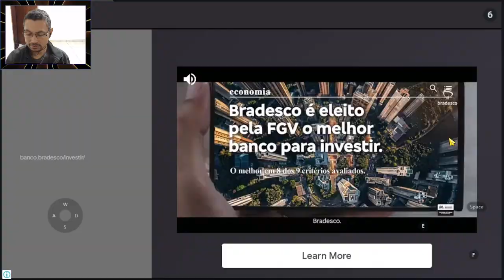Scary Teacher Jogando pela SEGUNDA vez